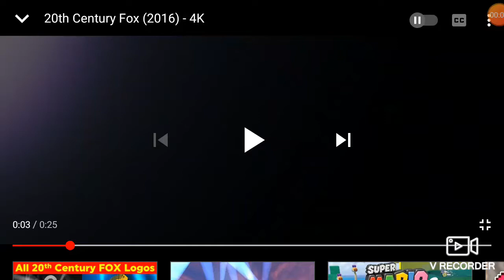20th Century Fox Music Replaced Carolco Music